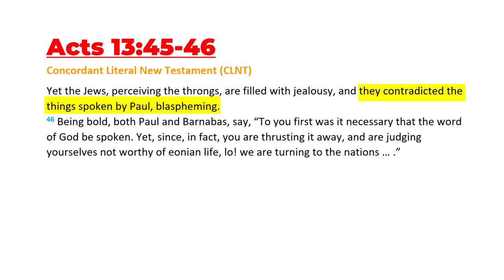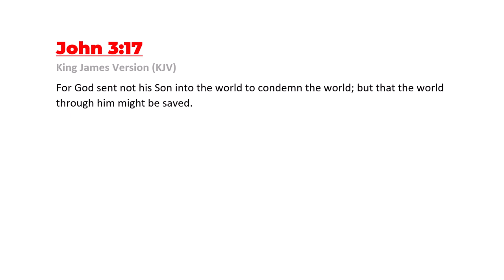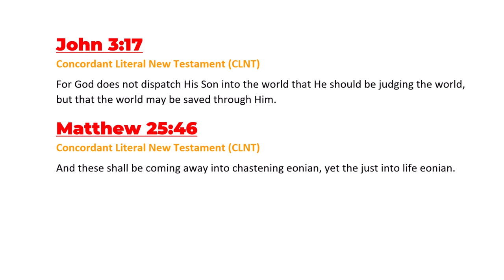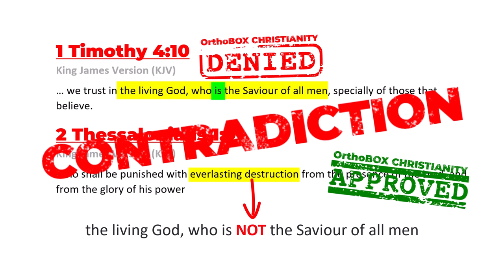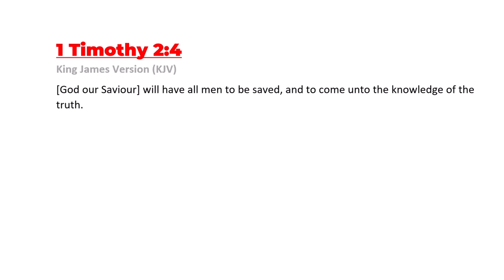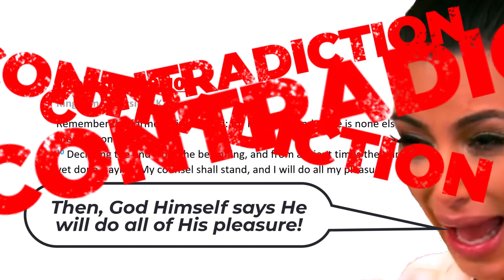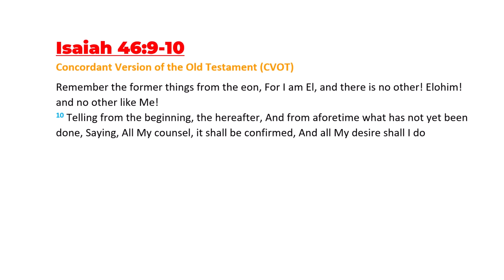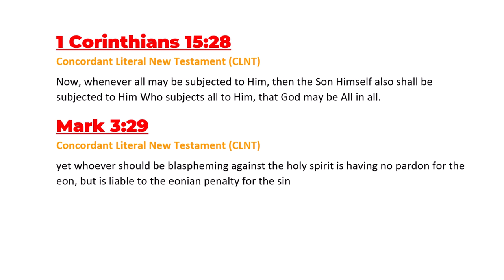Is Your Bible Lying to You About God and Jesus?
The pages of most bibles are laced with Satan's poison. The poison can destroy your hope and kill your joy. It turns anticipation into fear. But, as always, with God, there is a solution. And the truth will heal you and set you free.

Ephesians 1:11

1 Timothy 4:10
Colossians 1:20

1 Timothy 1:17

Galatians 2:7-8
8 according as Peter of the Circumcision"

Acts 2:23

John 5:22-23
23 that all may be honoring the Son, according as they are honoring the Father. He who is not honoring the Son is not honoring the Father Who sends Him."

2 Corinthians 5:18-20,
19 how that God was in Christ, conciliating the world to Himself, not reckoning their offenses to them, and placing in us the word of the conciliation.
20 For Christ, then, are we ambassadors, as of God entreating through us. We are beseeching for Christ's sake, "Be conciliated to God!"